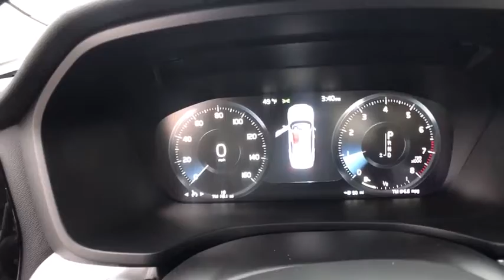2020 Volvo S60 Milford, New Haven, Guilford, Madison, Orange, CT V045638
Black New 2020 Volvo S60 available in Milford, Connecticut at Gengras Volvo of North Haven. Servicing the New Haven, Guilford, Madison, Orange, CT area.

Black Stone/Charcoal Leather T5 FWD Momentum with Premium Package, Heated Seats/Steering and Protection Package Premier Disclaimer: Price includes all Gengras discounts, as well as Volvo manufacturer bonuses including owner loyalty, conquest, finance and dealer bonuses. Low APR or Lease offers are subject to credit approval, and may be available in lieu of other Volvo manufacturer bonuses. Please call Gengras Volvo to confirm your eligibility or for additional details. Not responsible for typographical errors. The following manufacturer bonus programs are included in your price: $1,000 - Loyalty Bonus - NER. Exp. 12/02/2019

This vehicle comes with the below Options:
Cross Traffic Alert with Autobrake
(BLIS)
Automatically Dimmed Inner  Exterior Mirrors
Blind Spot Information System with Steer Assist
Compass in Rearview Mirror
Heated Front Seats  Heated Steering Whe
HomeLink? Garage Door Transmitter
Keyless Entry with Illuminated Door Handles
Park Assist Front  Rear
Power Retractable Rearview Mirrors
Power-Release Trunklid
Premium Package
PROTECTION PACKAGE PREMIER  -inc: Rubber Floor Mats  License Plate Frame  Wheel Locks  Cargo Tray
Turbocharged
Front Wheel Drive
Power Steering
ABS
4-Wheel Disc Brakes
Brake Assist
Brake Actuated Limited Slip Differential
Aluminum Wheels
Sun/Moonroof
Generic Sun/Moonroof
Panoramic Roof
Heated Mirrors
Power Mirror(s)
Integrated Turn Signal Mirrors
Rear Defrost
Intermittent Wipers
Automatic Headlights
AM/FM Stereo
Satellite Radio
MP3 Player
Steering Wheel Audio Controls
Telematics
Auxiliary Audio Input
HD Radio
Requires Subscription
MP3 Player
Bluetooth Connection
Bucket Seats
Seat Memory
Trip Computer
Power Windows
WiFi Hotspot
Leather Steering Wheel
Keyless Start
Keyless Entry
Power Door Locks
Cruise Control
Climate Control
Multi-Zone A/C
A/C
Floor Mats
Mirror Memory
Keyless Start
Power Windows
Power Door Locks
Trip Computer
Pass-Through Rear Seat
Security System
Engine Immobilizer
Traction Control
Stability Control
Traction Control
Back-Up Camera